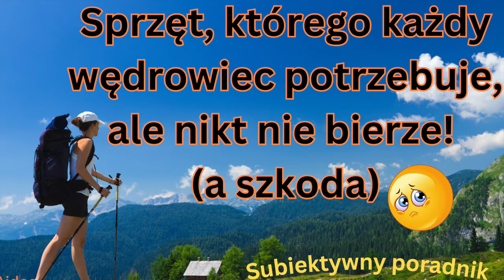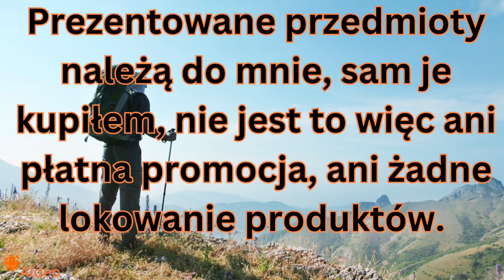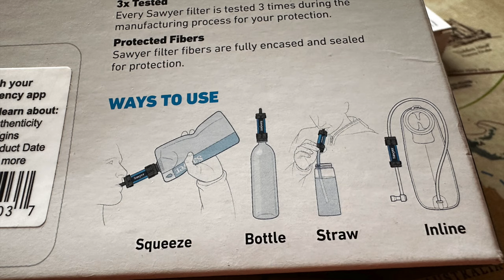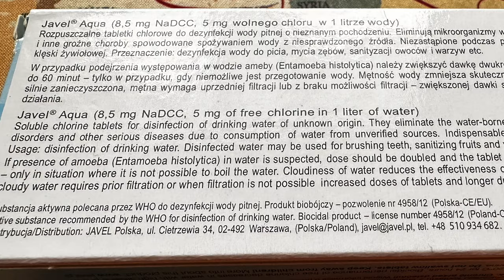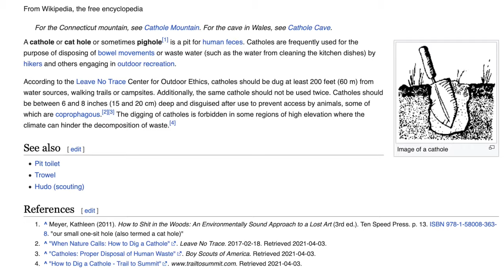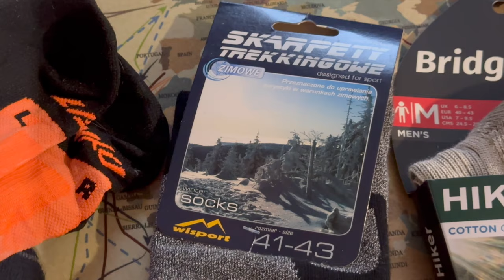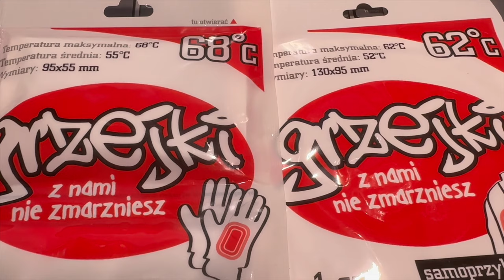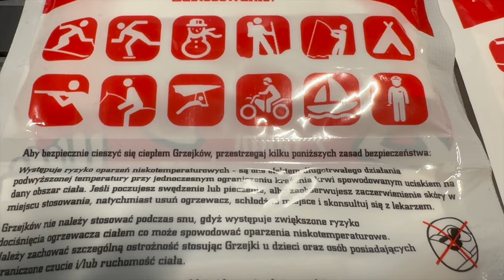8 elementów wyposażenia, którego każdy wędrowiec potrzebuje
8 elementów wyposażenia turystycznego, o których początkujący wędrowcy, poszukiwacze outdoorowych przygód zapominają (a szkoda). Zachęcam do obejrzenia każdego wędrowca, bez względu na poziom doświadczenia, ale w szczególności myślę, że to początkujący, albo „niedzielni turyści” nauczą się najwięcej z tego filmiku. Zapraszam!

Góry i Pogoda: Niezbędne Informacje - jak sprawdzić pogodę na szlaku lub czy na szlaku jest śnieg?